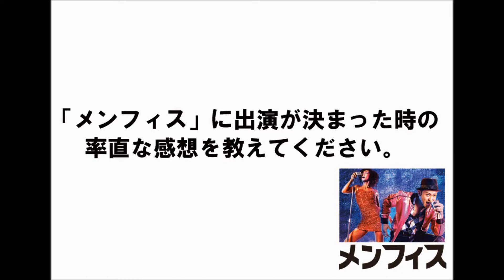ミュージカル『メンフィス』JAY’EDコメント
ブロードウェイミュージカル『メンフィス』トニー賞4冠に輝くミュージカルが
待望の日本初演!!　公演詳細：